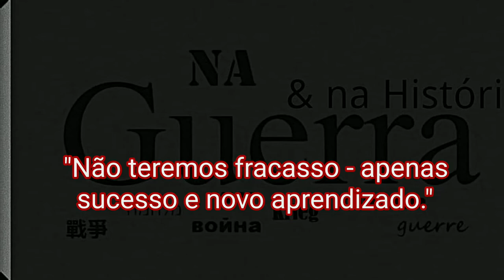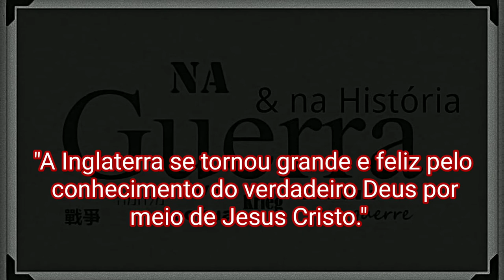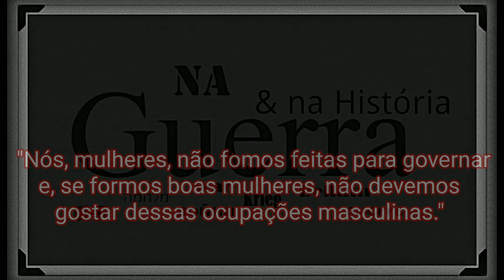Frases da rainha Victoria.